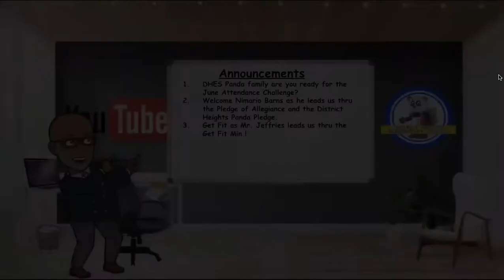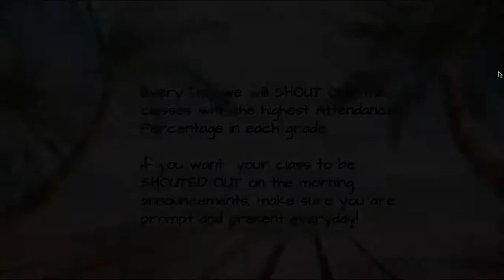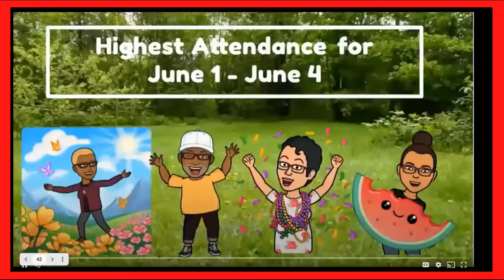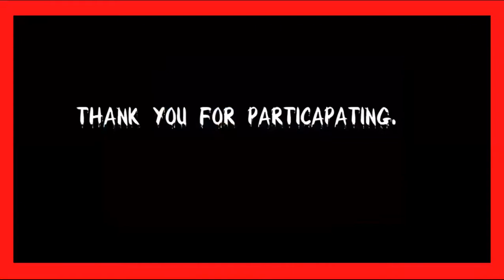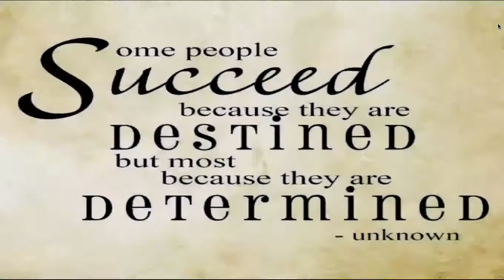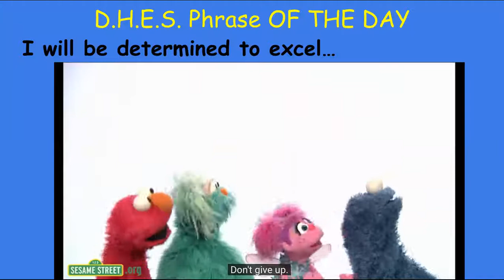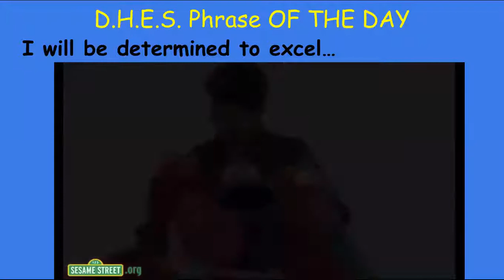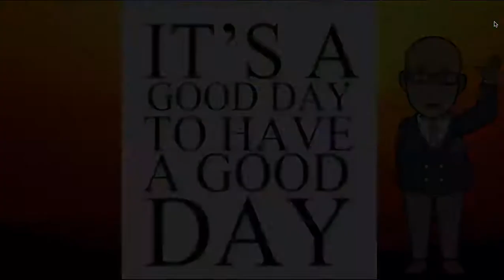DHES News 6 7 2021